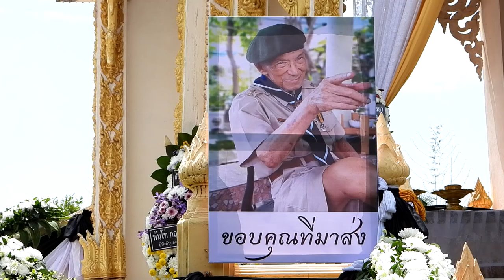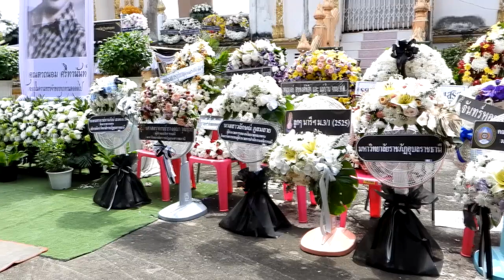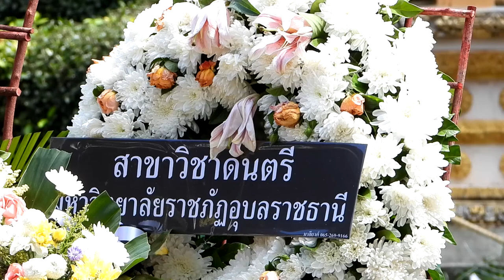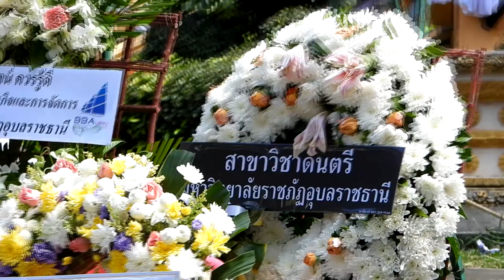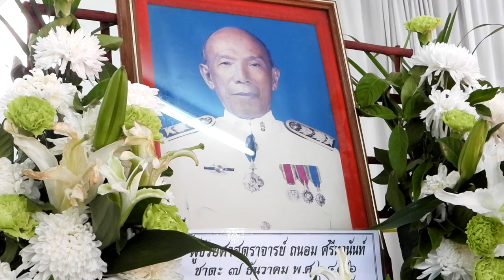วันอาทิตย์ที่ 23 ตุลาคม 2565 วันฌาปนกิจ ผศ.ถนอม ศรีทานันท์ # 1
ผู้ช่วยศาสตราจารย์ถนอม ศรีทานันท์ ข้าราชการบำนาญ อดีตรองอธิการวิทยาลัยครูอุบลราชธานี
(สิริอายุ 88 ปี 10 เดือน 12 วัน) กำหนดตั้งศพบำเพ็ญกุศล ณ วัดป่าแสนอุดม ระหว่างวันที่ 20 - 22 ตุลาคม 2565 และจะประกอบพิธีฌาปนกิจ ในวันอาทิตย์ที่ 23 ตุลาคม 2565 ณ เมรุวัดป่าแสนอุดม อำเภอเมืองอุบลราชธานี จังหวัดอุบลราชธานี